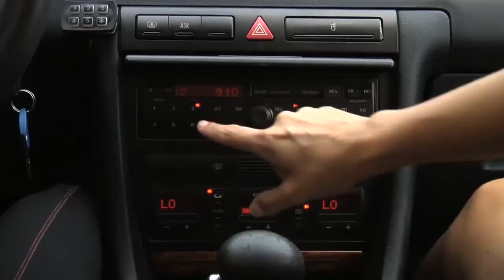Marina Soboleva - Wake up